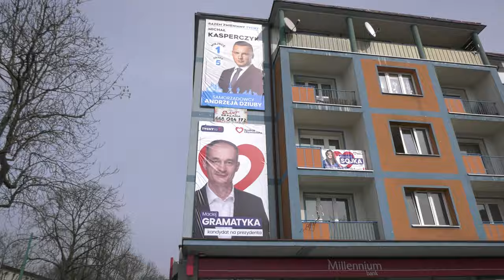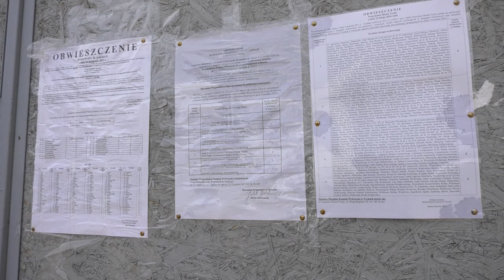Koniec rejestracji kandydatów na prezydentów 15.03.2024